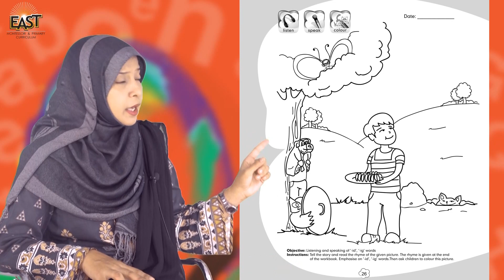Pre Year 1 School Day 115 Phonemic Day 69 Revision